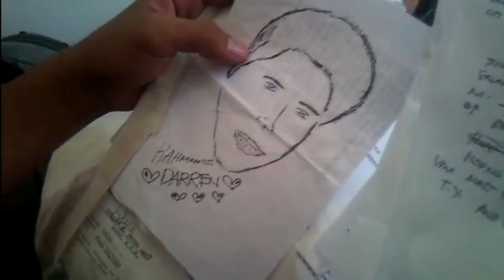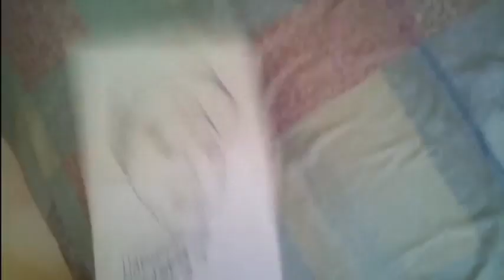The truth unfold: Lovers and Bestfriends Ep. 6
Lovers and Bestfriends is an english version
of Pare, Inlove Ako Sayo Web Series
starring Japz Nocom and Darwin Claveria